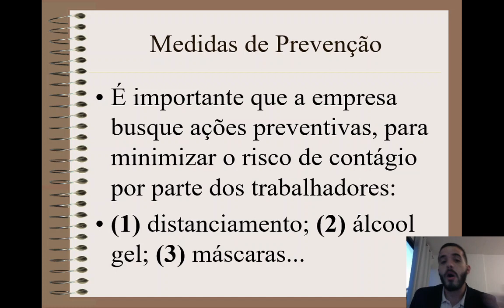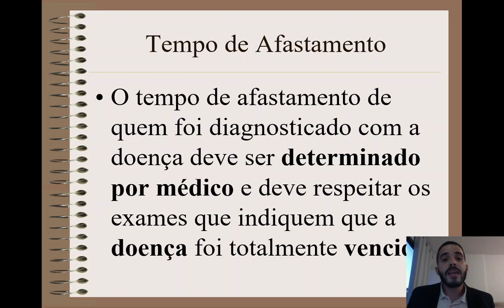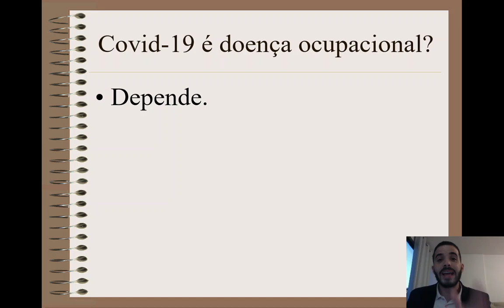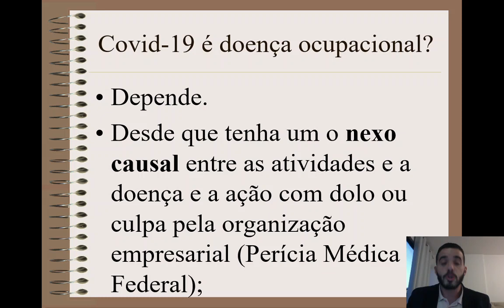Trabalhador pegou COVID. E agora? O que a empresa deve fazer?